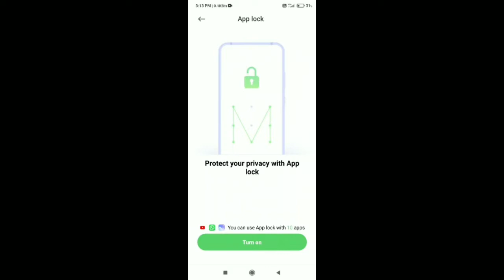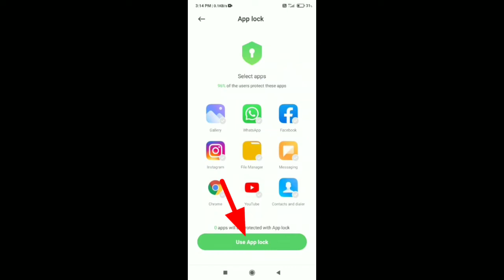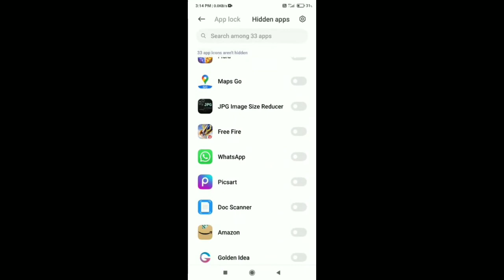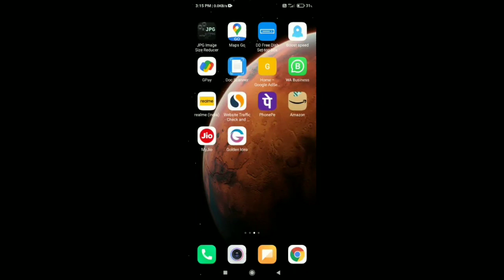how to hide free fire redmi 9 power ।। Redmi 9 power me free fire kaise chhipaye ।। app hide ।।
Redmi 9 power me free fire kaise chhipaye ।। how to hide in free fire redmi 9 power ।।

ABOUT THIS VIDEO :- 👇👇👇

Dosto is video me bataya hoon ki free fire Kaise chhipaye redmi 9 power me ye  Knowledge diya hoon

TOPIC RELATED :- 👇👇👇

Redmi 9 power me free fire kaise chhipaye

free fire kaise chhipaye redmi 9 power me

free fire kaise chhipaye

free fire kaise hide kare redmi 9 power me

redmi 9 power me free fire hide kaise kare

redmi phone me free fire kaise chhipaye

Xiaomi me free fire kaise chhipaye

mi 9 power me free fire kaise chhipaye

free fire kaise chhipaye mi 9 power me

how to hidden free fire in redmi 9 power

redmi 9 power how to hidden in free fire

how to hidden free fire

how to hide free fire in mi 9 power

mi 9 power how to hide in free fire